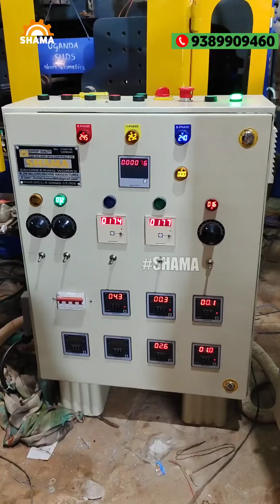1 Litre HDPE Plastic Bottle Banane Ka Machine | प्लास्टिक बोतल बनाने का मशीन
1 Litre HDPE Plastic Bottle Making Machine | प्लास्टिक बोतल बनाने का मशीन
COMPANY INTRODUCTION

Dear customer,
This is Shama Engineering Works, one of the leading manufacturer of Automatic Plastic Blow Moulding machines. We are an ISO 9001:2015 Certify company.

GLOBAL ATTENDENCE
 Our machines running throughout India, and as well as we Exports our machines for another countries like Nepal, Bangladesh, Myamar, Srilanka, And some other African Countries like Sudan & Uganda also.

WHY WE ARE?

We don't implement waste electricity load on the machine. The only connected load which are required that's will only given to the our machinery. Our machines performance about production is also good with a high speed production machines.

Plastic Bottle Banane Wali Company
PLASTIC BAT MACHINE
PLASTIC BROOMS PIPE MACHINE
JHADOO PIPE MAKING MACHINE
HARPIC BOTTLE MAKING MACHINE
PESTICIDE BOTTLE MAKING MACHINE
PLASTIC BALL MAKING MACHINE
HOMEOPATHIC BOTTLE MACHINE
DROPPER BOTTLE MACHINE
PLASTIC JUICE BOTTLE MACHINE
LICHI JUICE BOTTLE MACHINE
JELLY TUBE MACHINE
LOLLY TUBE MACHINE
PLASTIC GUM TUBE MACHINE
ALTA BOTTLE MACHINE